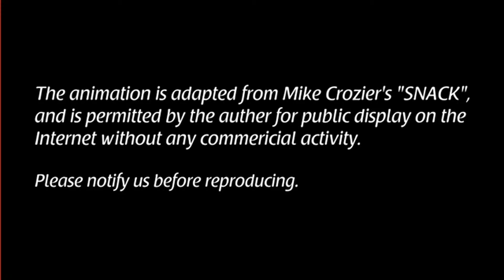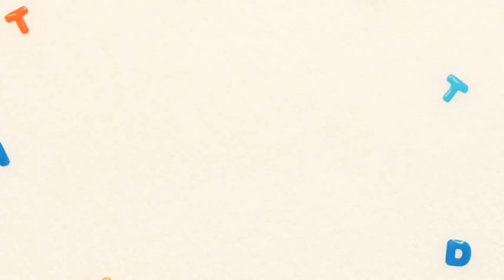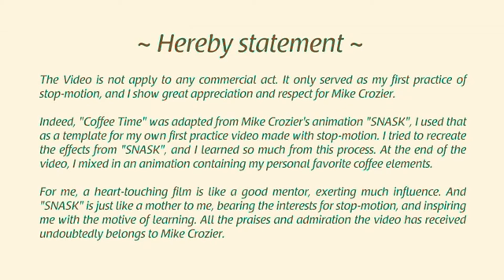อรรณนพ ดีเจริญ 5505108036